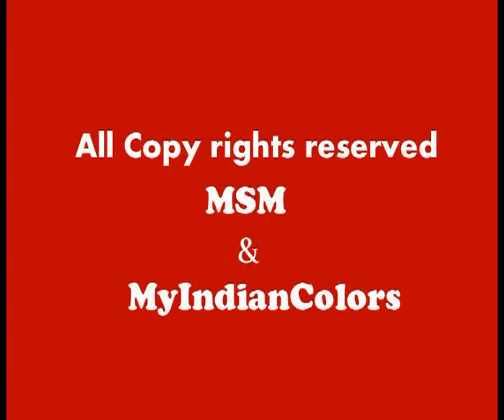strawberry cake Delicious recipe Part 02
There are many popular dishes that are really admired or relished by food lovers and is demanded for at most of the restaurants.South India for the first time, there are probably many items on the menu you have never even heard of. South Indian food is different from the North Indian cuisine that is usually served in Indian restaurants in the West. We want to reveal all types of Indian dishes and variety of cooking styles. Indian specialty is that every there are many spices which has  it own unique flavor of taste and smell. The shown recipes are quickly made and owe you every time.